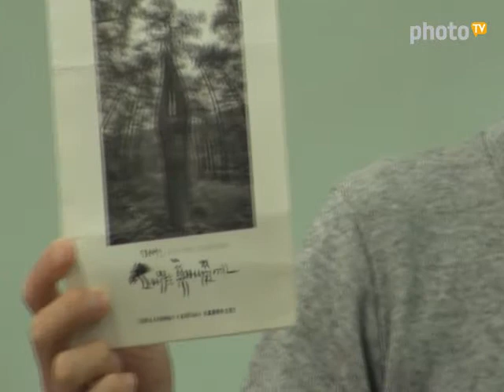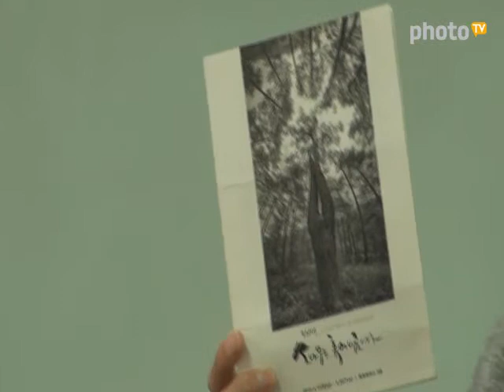[포멕스] 사진조명촬영교육- 강의5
사진조명촬영교육- 강의5 : 렌즈의 종류 1/2

포멕스 사진조명 촬영강좌는 매주 수요일 본사에서 진행되오니 많은 신청 바랍니다.
※ 강좌신청은 홈페이지 촬영강좌 메뉴에서 신청 가능합니다.